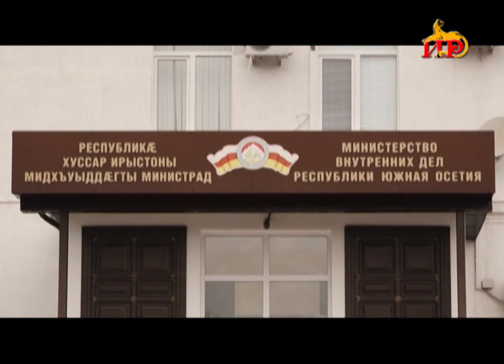В ближайшее время заработная плата сотрудников МВД Цхинвали значительно повысится